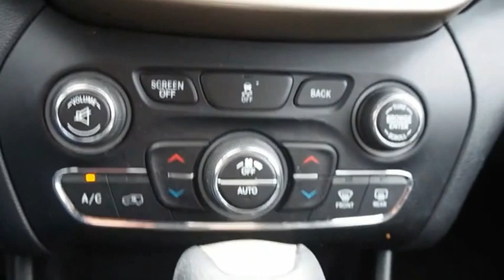2014 Jeep Cherokee Austin TX 167504U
2014 Jeep Cherokee Latitude

South Point Dodge Chrysler Jeep Ram
5210 S Ih 35 Frontage Rd